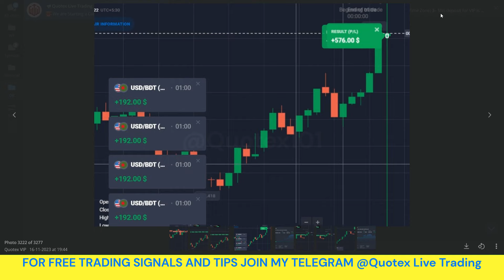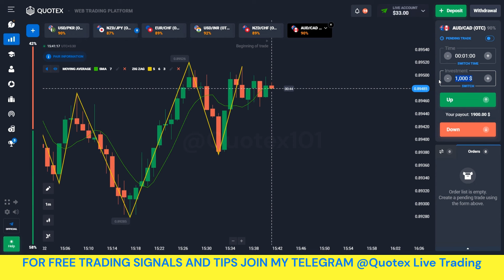🔴Quotex Advanced Secret to become Billionaire Fast | Grow your Account Easily | COCO TRADING